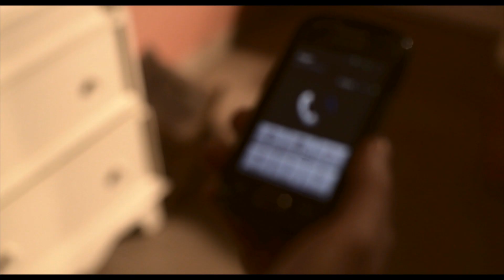CG - Σαν να 'ταν χτες (Official Video HD)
Μουσική/Στίχοι: Σταύρος Νικολαϊδης/CG
Παραγωγή από LizaBi Productions
Σκηνοθεσία από PanLam and Madtony
Επεξεργασία: Madtony
Καλλιτεχνική διεύθυνση: PanLam
Makeup: Claire Dim

Πρωταγωνιστές: Natassa Dara Liaskou / John Vogiantzis

Συμμετείχαν:
Riena Mpampanioti
Nicole Apostolopoulou
Christina Kalimeri
Maria Kalimeri
Kostantinos Tsotras
Elena Roditi
Alexandros Menegakis
Nikos Athanasiou
Dimitris Lampropoulos
Dimitra Tzavara
Fredy Mayaja

Ειδικές ευχαριστίες στον Vassilis Kourkoutas για τον εξοπλισμό που μας παρείχε!

Ηχογραφήθηκε στα Soundlab Music Productions, Athens, Greece.
Κιθάρες: Achilleas Diamantis
Μπάσο/Φωνή: CG
Τύμπανα: Takis Intas
Πλήκτρα: CG
Ακουστική/Ρυθμική κιθάρα: CG
Mix & Mastering: Achilleas Diamantis
Παραγωγή: Achilleas Diamantis & CG

Το κομμάτι αυτό είναι μια έκφραση νοσταλγίας για μια παλιά αγάπη. Η αρχική έμπνευση ανήκει σε ένα φίλο με τον οποίο είχαμε κάποτε μπάντα μαζί, τον Σταύρο Νικολαϊδη, το είχαμε ηχογραφήσει πρώτη φορά το 2008 (αν δεν απατώμαι) με αυτόν στα φωνητικά. Προς τιμήν του, μου επέτρεψε να το ηχογραφήσω εκ νέου και να το τραγουδώ. Είναι και το πρώτο τραγούδι που έκανα video clip. Αφιερωμένο σε όλους όσους είχαν μια παλιά αγάπη και την ξαναβρήκαν μετά από χρόνια..

ΣΤΑ ΜΑΤΙΑ ΣΕ ΚΟΙΤΩ
ΤΟ ΞΕΡΕΙΣ ΠΡΟΣΠΑΘΩ
ΣΤΑ ΠΟΔΙΑ ΜΟΥ ΓΕΡΑ,
ΔΕΝ ΕΙΝΑΙ ΑΡΓΑ

ΚΑΙ ΜΕΣΑ ΜΟΥ ΠΟΝΩ
ΜΑ ΓΙΑ ΤΟ ΠΑΡΕΛΘΟΝ
ΣΕ ΣΥΓΧΩΡΩ

ΤΟ ΞΕΡΕΙΣ ΔΕΝ ΜΠΟΡΩ
ΜΑΚΡΙΑ ΣΟΥ ΟΥΤΕ ΛΕΠΤΟ

ΣΑ ΝΑ ΄ΤΑΝ ΧΤΕΣ ΣΕ ΖΩ, ΣΕ ΝΟΣΤΑΛΓΩ
ΟΠΟΥ ΒΡΕΘΩ ΠΟΤΕ ΔΕ ΣΕ ΞΕΧΝΩ
ΣΑ ΝΑ ΄ΤΑΝ ΧΤΕΣ, ΞΑΝΑ ΜΠΡΟΣΤΑ ΜΟΥ ΕΣΥ
ΚΑΙ ΣΕ ΖΗΤΩ

ΣΕ ΝΙΩΘΩ ΠΙΟ ΚΟΝΤΑ
ΝΑ ΕΡΧΕΣΑΙ ΞΑΝΑ
ΝΑ ΧΑΝΕΣΑΙ ΜΑΚΡΙΑ
ΣΤΟ ΠΟΥΘΕΝΑ

ΣΕ ΝΙΩΘΩ ΝΑ ΓΕΛΑΣ
ΓΛΥΚΑ ΝΑ ΜΟΥ ΜΙΛΑΣ
ΚΑΙ ΟΤΑΝ ΜΕ ΦΙΛΑΣ
ΝΑ ΜΕ ΣΚΟΡΠΑΣ

ΙΣΩΣ ΝΑ ΦΤΑΙΩ ΕΓΩ
ΣΕ ΘΕΛΩ ΠΑΛΙ ΕΔΩ

ΚΑΙ ΣΕ ΖΗΤΩ

ΙΣΩΣ ΚΑΠΟΤΕ, ΜΙΑ ΑΛΛΗ ΕΠΟΧΗ
ΝΑ ΒΡΕΘΟΥΜΕ ΣΕ ΜΙΑΝ ΑΛΛΗ ΖΩΗ
ΝΑ ΤΑ ΖΗΣΟΥΜΕ ΟΛΑ ΠΑΛΙ ΑΠ’ ΤΗΝ ΑΡΧΗ

ΣΑ ΝΑ ΄ΤΑΝ ΧΤΕΣ, ΞΑΝΑ ΜΠΡΟΣΤΑ ΜΟΥ ΕΣΥ ΚΑΙ ΣΕ ΖΗΤΩ